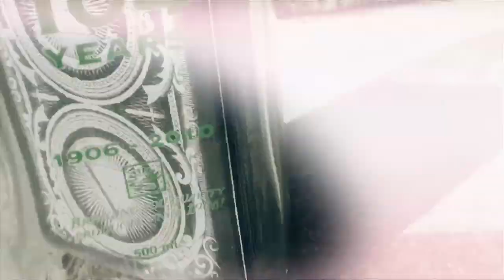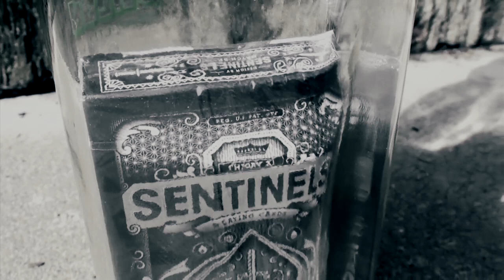Sentinel Bottles - Playing Cards Sealed in a Glass Bottle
The world's most unique gift - a glass bottle with a genuine, sealed deck of Sentinels inside. The deck inside is REAL - shrink wrapped - and larger than the mouth of the bottle. Handmade individually by Jamie Grant.